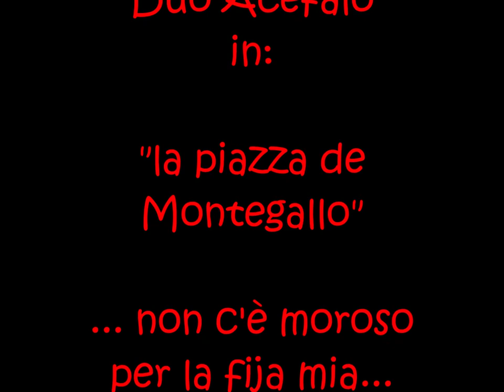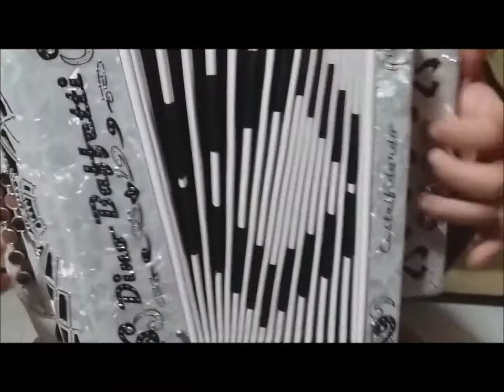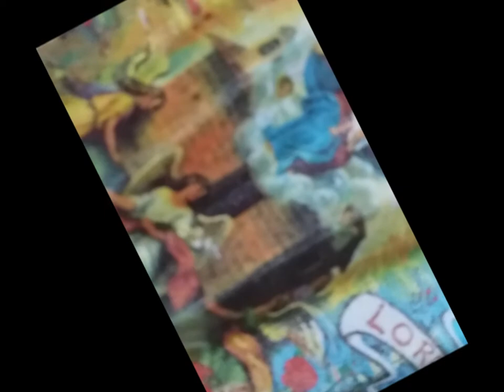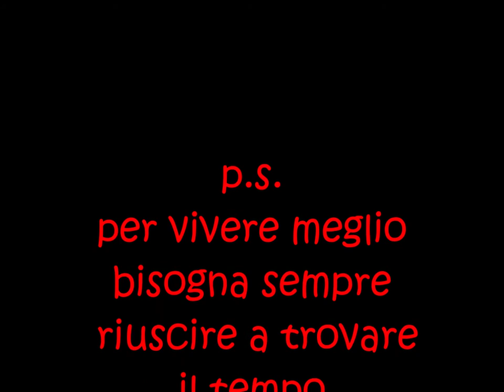022 Sulla piazza de Montegallo